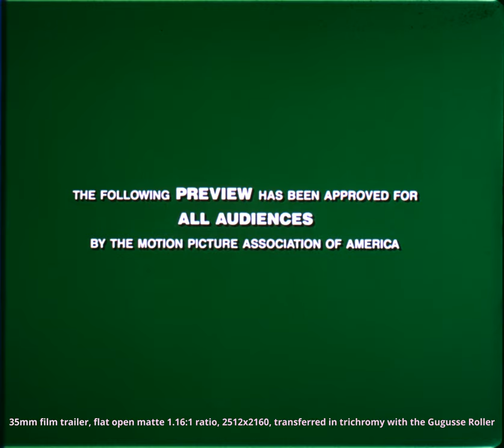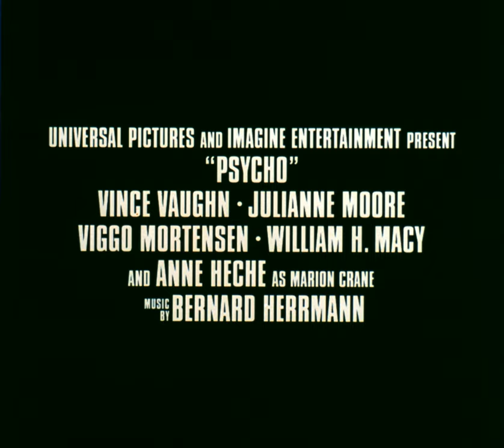Psycho (1998) 35mm film trailer, flat open matte, 4K, 1.16:1 ratio, 2512x2160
This title is the second one that I produced using my newest 20MP monochrome IMX-183 sensor with trichromy.